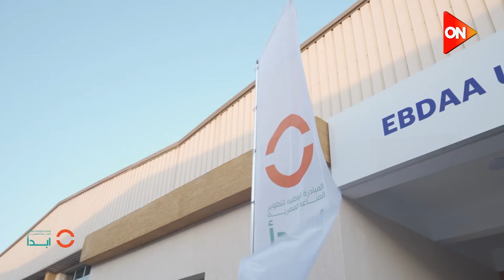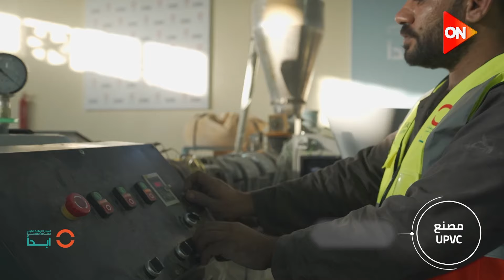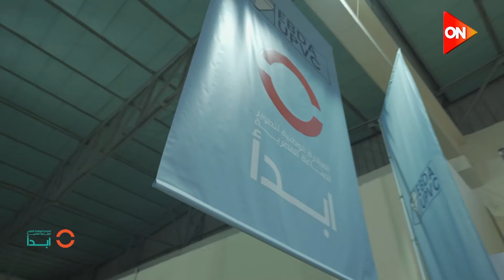جولة في مصنع ابدأ تحت رعاية السيد الرئيس الجمهورية "مصنع UPVC"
أخبار أون